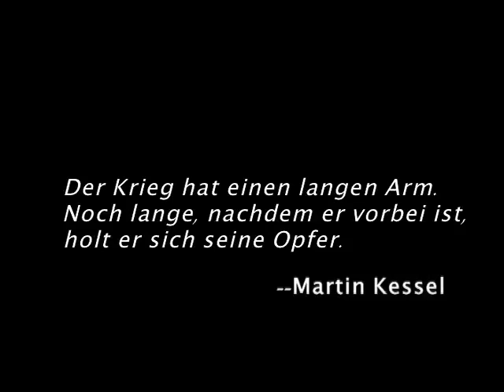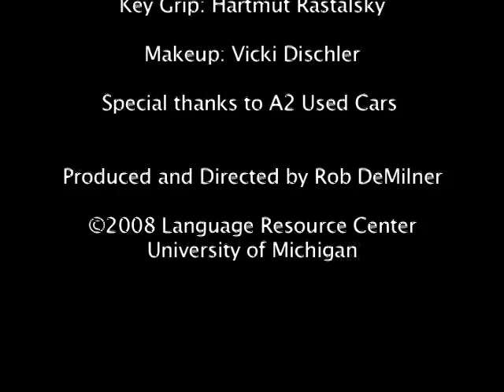Nachts schlafen die Ratten doch